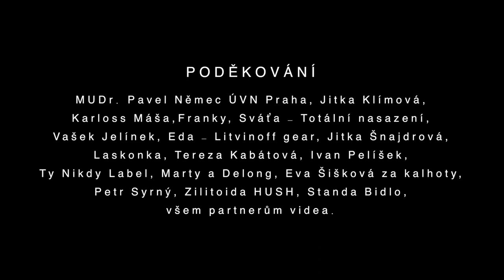Paulie Garand,Kenny Rough,Jan Frohlich - KOTVIM DRMCVR 2015